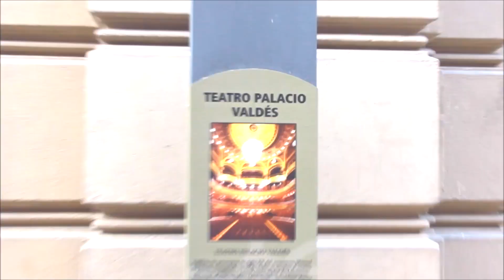Festival MINI 2015 (Anuncio oficial)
Anuncio oficial para el festival MINI 2015 organizado por ART Street Palacio Valdés

Producido entre España y Reino Unido por Creative Lab People

Equipo de producción:
Víctor M. de Miguel
Pablo J. Rumoroso Solana

Atrezo:
David Wilson

Diseño gráfico:
Julio César Torices